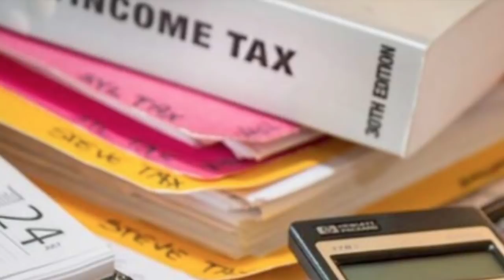10 big announcements made for lockdown,लॉकडाउन में सरकार ने दिये 10 बड़े फायदे,जानें-आपको क्या मिला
0 major benefits of government amidst lockdown crisis. Know what you got

The last month of the financial year is going on and the whole country is troubled by the corona virus havoc in this month. Meanwhile, news of relief for the general public has been received from the government. Come, know some relief things in 10 points ..